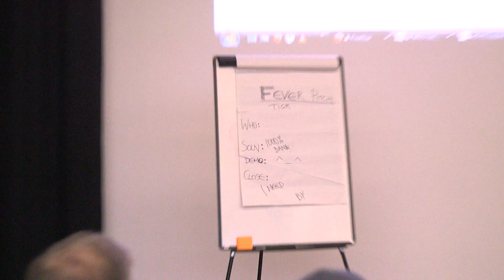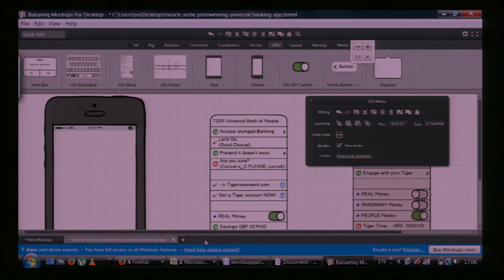Ulster Bank Hackathon Belfast - TIGR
Final presentations and hacks from HackMakeTheBank in Belfast!

Ulster Bank together with the Open Bank Project invites you to the 9th edition of Hack (Make!) The Bank which will be held from February 13th to 15th at The Mac in Belfast.

Hack (Make!) the Bank is a global series of Fin Tech Hackathons which are dedicated to realising tomorrow's banking and financial solutions. This hackathon will bring together programmers, designers and members of the financial services industry to debate, design, code and pitch ideas on themes related to the challenges set below.